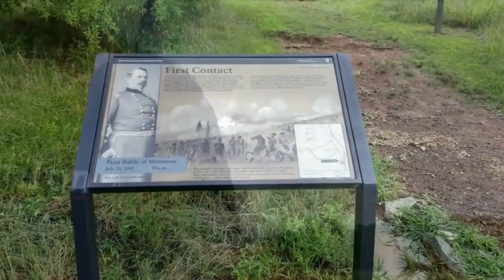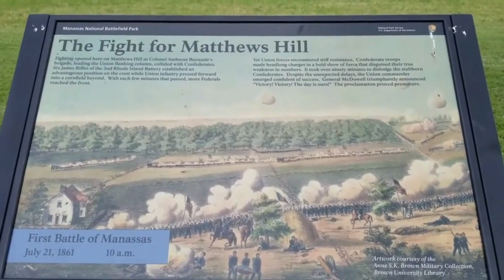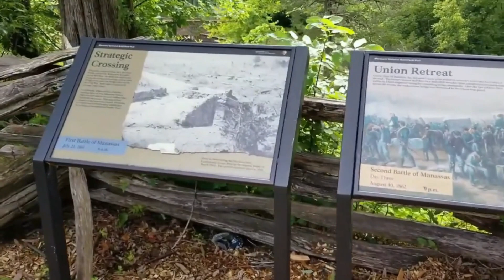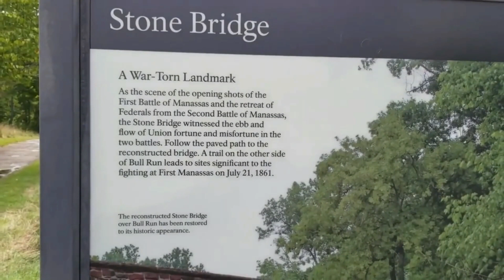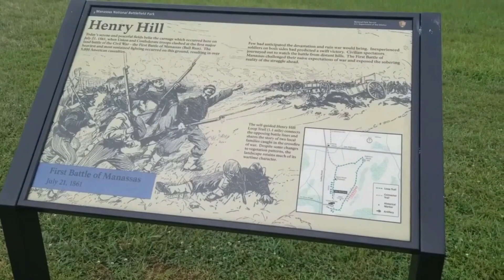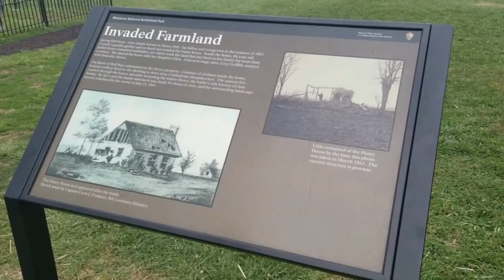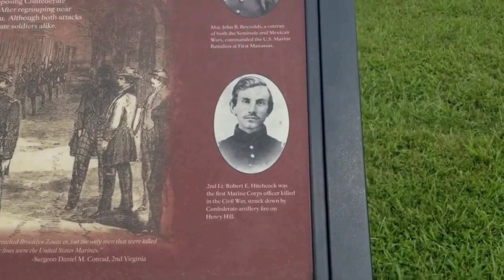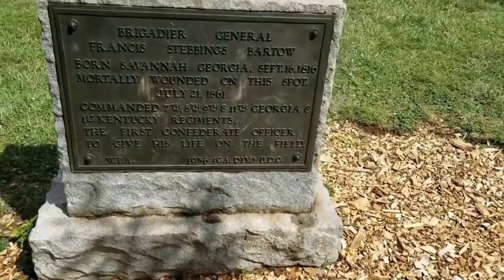FIRST BULL RUN BATTLEFIELD - Historian Explores the action of July 21, 1861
The mods on our discord server have graciously set up a fund to support our future History Vlogs.

Tier 6 - Mike Tasset, Insane

Tier 4 - Graham Brown

Tier 3 - Qethsegol, Robin Svensson, Austin White, Chris Curtis, John Molden

The First Battle of Bull Run (the name used by Union forces), also known as the First Battle of Manassas (the name used by Confederate forces), was the first major battle of the American Civil War and was a Confederate victory. The battle was fought on July 21, 1861 in Prince William County, Virginia, just north of the city of Manassas and about 25 miles west-southwest of Washington, D.C. The Union's forces were slow in positioning themselves, allowing Confederate reinforcements time to arrive by rail. Each side had about 18,000 poorly trained and poorly led troops in their first battle. It was a Confederate victory, followed by a disorganized retreat of the Union forces.

Just months after the start of the war at Fort Sumter, the Northern public clamored for a march against the Confederate capital of Richmond, Virginia, which was expected to bring an early end to the Confederacy. Yielding to political pressure, Brig. Gen. Irvin McDowell led his unseasoned Union Army across Bull Run against the equally inexperienced Confederate Army of Brig. Gen. P. G. T. Beauregard camped near Manassas Junction. McDowell's ambitious plan for a surprise flank attack on the Confederate left was poorly executed; nevertheless, the Confederates, who had been planning to attack the Union left flank, found themselves at an initial disadvantage.

Confederate reinforcements under Brig. Gen. Joseph E. Johnston arrived from the Shenandoah Valley by railroad, and the course of the battle quickly changed. A brigade of Virginians under the relatively unknown brigadier general from the Virginia Military Institute, Thomas J. Jackson, stood its ground, which resulted in Jackson receiving his famous nickname, "Stonewall". The Confederates launched a strong counterattack, and as the Union troops began withdrawing under fire, many panicked and the retreat turned into a rout. McDowell's men frantically ran without order in the direction of Washington, D.C.

Both armies were sobered by the fierce fighting and the many casualties and realized that the war was going to be much longer and bloodier than either had anticipated. The First Battle of Bull Run highlighted many of the problems and deficiencies that were typical of the first year of the war. Units were committed piecemeal, attacks were frontal, infantry failed to protect exposed artillery, tactical intelligence was minimal, and neither commander was able to employ his whole force effectively. McDowell, with 35,000 men, could commit only about 18,000, and the combined Confederate forces, with about 32,000 men, committed only 18,000.